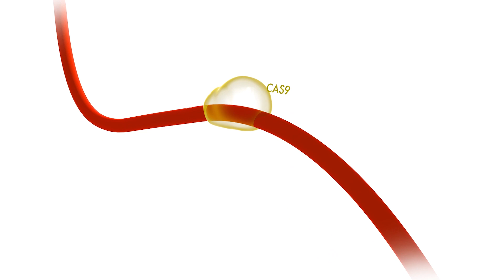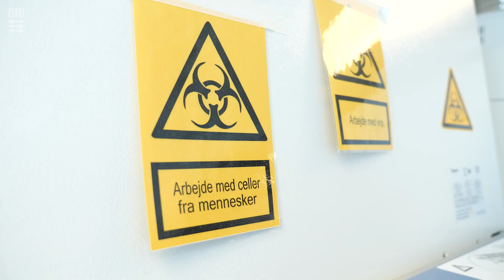Hvad er CRISPR?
CRISPR er bioteknologisk metode, der har potentiale til både at forbedre og redde menneskeliv.

Ved hjælp af CAS9-enzymet kan man klippe i DNA-sekvenser og dermed tilpasse gener til det ønskede formål. Med CRISPR bliver det muligt at tilpasse behandlinger til den enkelte patient, og dermed øge den generelle sundhed i samfundet.

Du kan læse mere om bioteknologi, og hvilken betydning forskningen på området har inden for farma og sundhed på